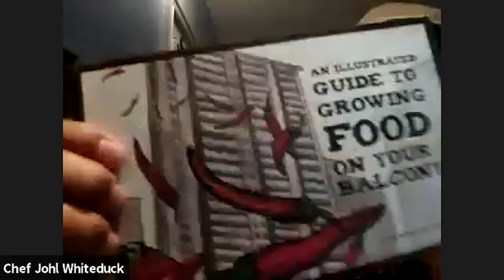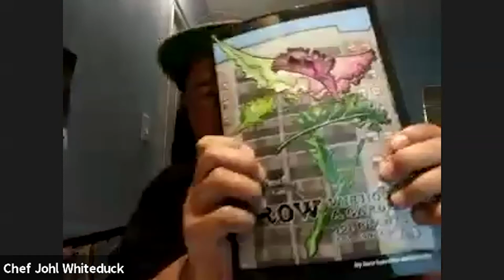Indigenous Foods: Seeding to Eating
In the fifth event of the Ted Rogers School’s Indigenous Initiatives Knowledge Keeper Speaker Series, Chef Johl Whiteduck of NishDish and Chef Tommy McHugh of TRSM discuss the traditional Indigenous practices surrounding Indigenous plants and foods, further enriching the conversation around food sovereignty.

The event honours the continued partnership between the Ted Rogers School of Management (TRSM) and the Mississaugas of the New Credit First Nation (MNCFN), and TRSM’s accepted role in the Truth and Reconciliation Committee’s call to action on the need to establish space for Indigenous activities.